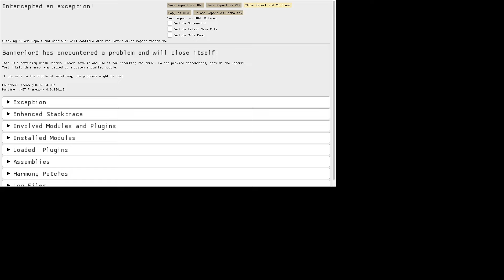Mount & Blade II: Bannerlord | Realms Forgotten | From the Forest They Came | Part 8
The Elvean - The first inhabitants, guardians of the First tree, inhabitants of the forests. Melidir, a young Elvean who has struck out on his own and joined what was once a well off mercenary company. However, recent events have led to the mercenary company taking losses, along with the loss of the former head of the group. With a few stragglers, can Melidir reform the mercenary company, or will he decide upon a different future.